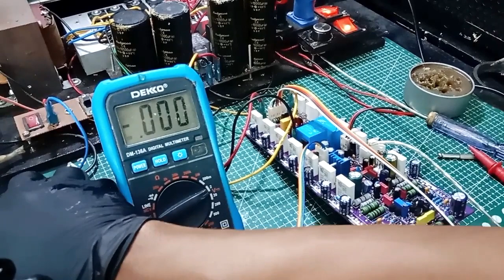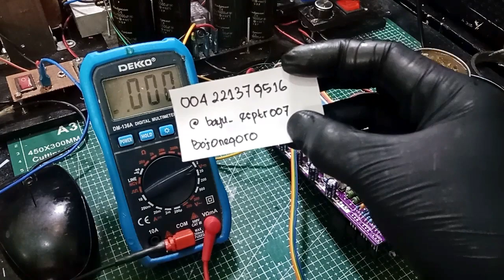YIROSHI AMP 2U by QLEKTRO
tiktok shop
shopee

QLEKTRO